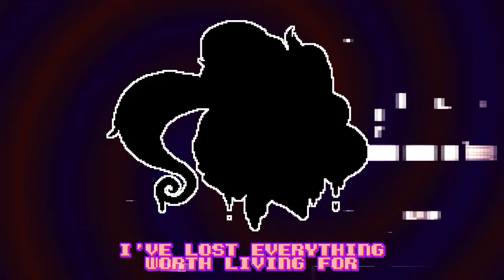PrinceWhateverer - Party's Over (Cover)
Vocals, Instrumental, Mix, Video, Artwork by Kennyoung
Decided to cover my most favorite song from PrinceWhateverer!